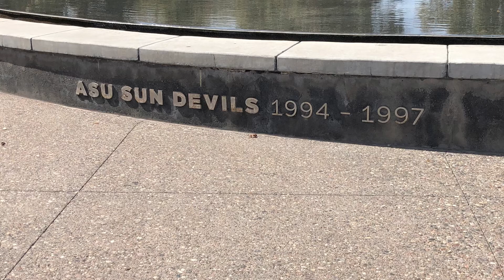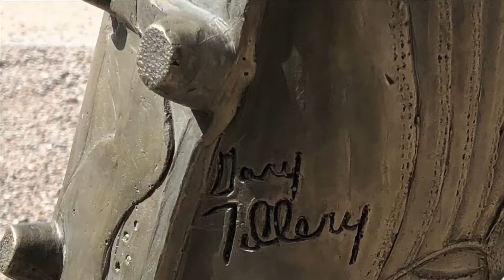Pat Tillman statue at State Farm Stadium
I Went to State Farm Stadium today to see the Pat Tillman statue. PT40 /